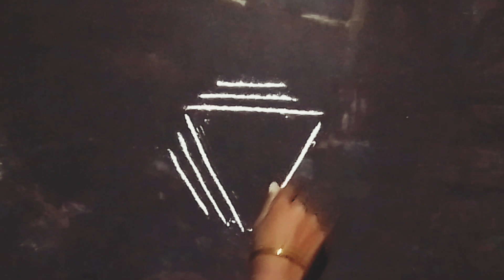eaving rangoli desain for muruja 🌺 beautiful rangoli free hand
hiii.
i am manini
my you tube channel
rangoli by manini.
i delly uploding rangoli video
my video is all are help ful
and like sheir comment 👍🙏🙏

video about
sankranti munggulu
dhanurmasam munggulu
pongal kolam
padhi kolam
pulli kolangal
melikala munggulu
Geethala munggulu
Diwali rangoli
Vinayaka chavithi munggulu
krishnashtami munggulu
shivratri munggulu
Dussehra munggulu New year rangoli design
Pooja room rangoli
shravana masam munggulu
varalakshami vratam munggulu
Ugadi munggulu
kartik masam munggulu
Ratham munggulu
Friday munggulu
Daily kolam
Beginners rangoli
side borders for munggulu
small kolans for apartments

simple kolam
simple kolam peacock two face
two face peacock rangoli design
new design rangoli for peacock
peacock rangoli design simple
amazing beautiful rangoli
simple kolam
staily rangoli
new design jhoti
.rangolidesain
beautiful rangoli design
easy alpona rangoli
new staily jhoti chita
easy jhoti
new jhoti chita
easy alpona
rangoli design simple
rangoli design sankranti
rangoli design border
rangoli design new
rangoli design kolam
rangoli design rangoli design
rangoli design new year
rangoli design gudi padwa
rangoli design drawing
rangoli design video
new design rangoli kolam
new design rangoli
new design rangoli 2022
new design rangoli 2023
new design rangoli kolangal
simple peacock rangoli design
simple rangoli
simple kolam
simple rangoli design
simple white rangoli
easy rangoli design of raja
simple rangoli design sankranti
simple rangoli mungulu
simple rangoli design of new year
easy rangoli design alpona
easy rangoli design for ganesh chaturthi
easy rangoli design of Laxmi puja
easy rangoli design of sankranti
sikku rangoli
rangoli rangoli
rangoli design of 2023
new jhoti chita
new jhoti desaign
new jhoti drawing
new jhoti 2023
new jhoti design simple
new jhoti staily
new design jhoti border
new design jhoti border design
new jhoti design rangoli
easy picock staily rangoli
easy kalas rangoli
simple kolam staily rangoli
simple kolam sankranti
new rangoli flawar staily alpana

rangoli by manini.
and like 👍 comment sehir